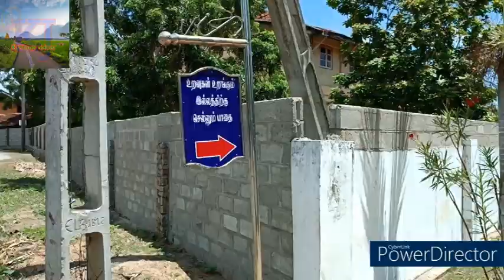கோயிலாக காட்சி அளிக்கும் மயானம் A graveyard that looks like a temple